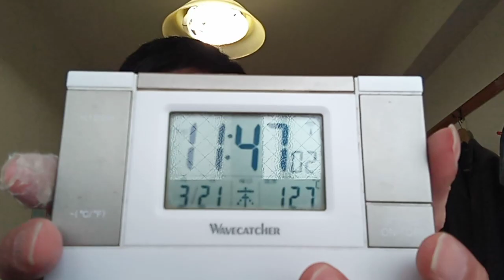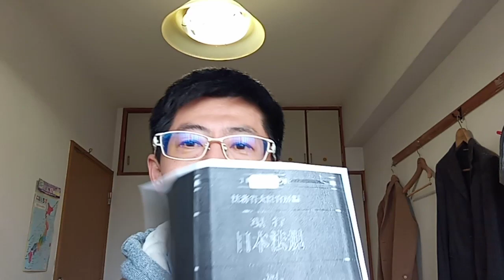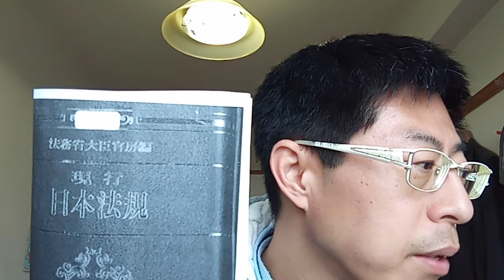KVID2399、佳子様へのメッセージ。